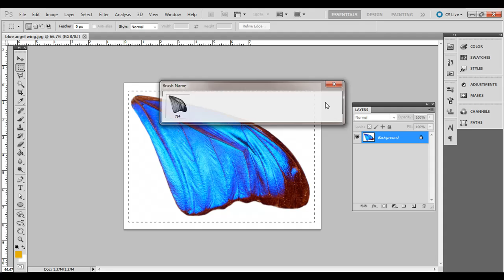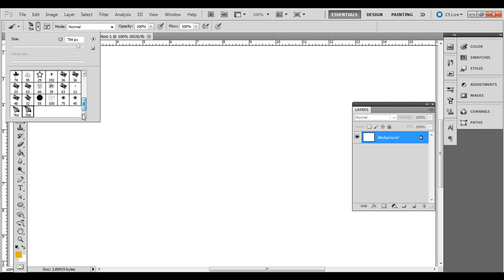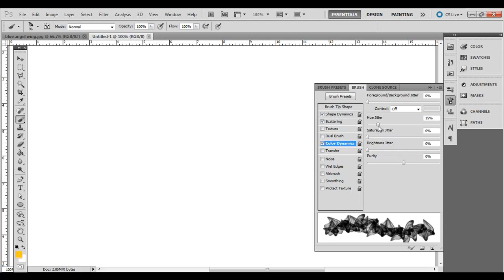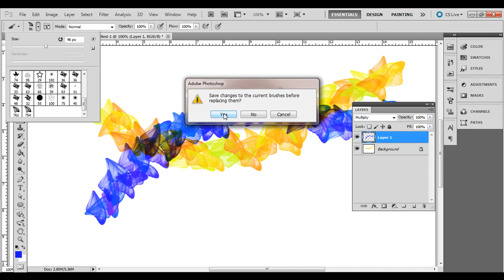Creating Custom Brushes in Adobe Photoshop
Creating custom brushes in Adobe Photoshop can be useful, especially when combing it with brush effects and other techniques.